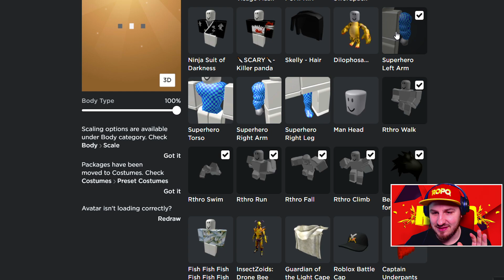BAKON CHAPTER 6.... WITH PIGGY?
ROBLOX BAKON CHAPTER 6, THE SECRET BASE. WITH PIGGY?